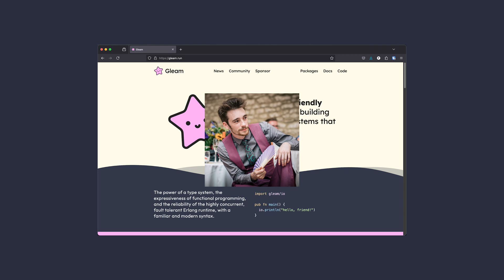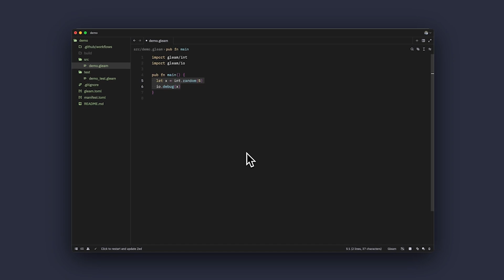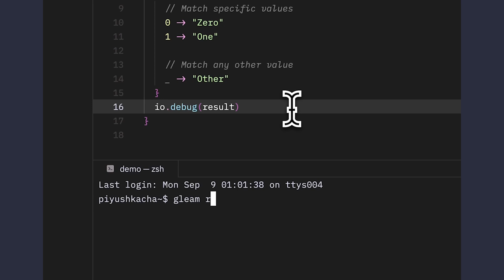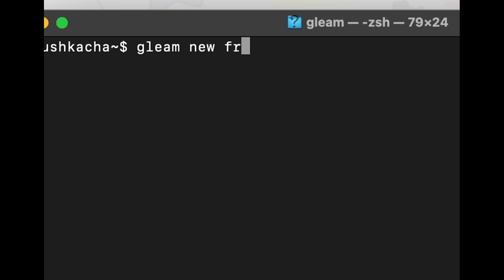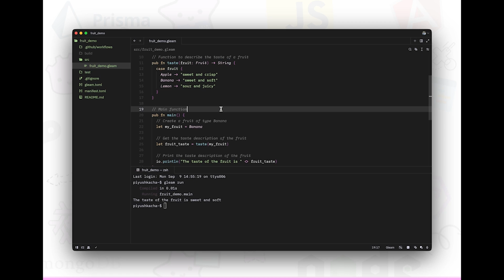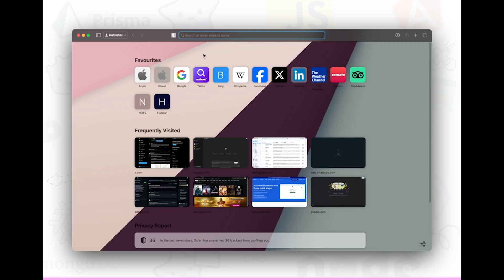Gleam - Next Step for Backend Engineers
Are you a backend engineer looking to level up your skills? Tired of dealing with bugs, runtime errors, and complicated syntax? Meet Gleam – a powerful functional programming language running on the BEAM VM, just like Elixir and Erlang, but with the added benefits of static typing and fewer headaches!

In this video, I’ll break down why Gleam is a game-changer for backend developers, from its blazing-fast compiler with helpful error messages to its minimal syntax that makes writing reliable code a breeze. Plus, I’ll walk you through a quick project in Gleam so you can see it in action!

No more endless debugging sessions—just clean, functional code that works. If you’re ready to build awesome features without the frustration, stick around and learn why Gleam might be your next favourite language.

What we cover:
• Why Gleam is perfect for backend devs
• How Gleam combines static typing and functional programming
• Fast coding demo with a simple Gleam project

• Creator of Gleam: @lpil
• Gleam URL: gleam.run